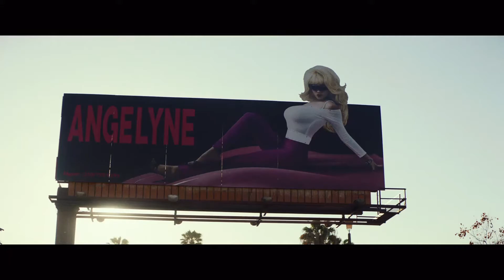ANGELYNE Trailer | 2020 | Emmy Rossum | Comedy Series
Please share your views on this Series in the comments section.